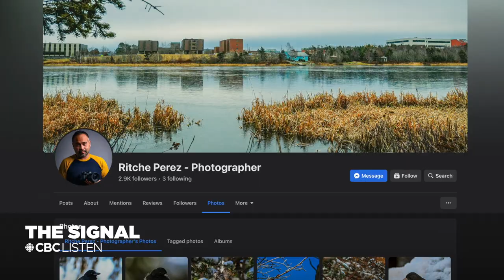The Signal Connects: St. John’s photographer Ritche Perez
In this wide-ranging feature, Perez talks why he first picked up a camera, growing up in Manila, and we hear from some of his subjects.